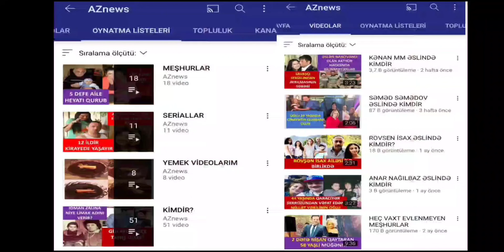SEVİNC ƏLİYEVA ƏSLİNDƏ KİMDİR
KİMDİR RUBRİKAMIZIN EVVELKİ VİDEOLARINA BAXMAQ ÜÇÜN AŞAĞIDAKI LİNKLERE DAXİL OLUN